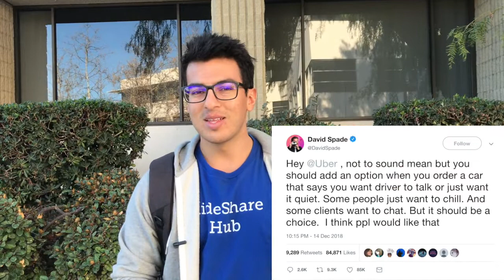Should Uber/Lyft Drivers Talk to Their Passengers?